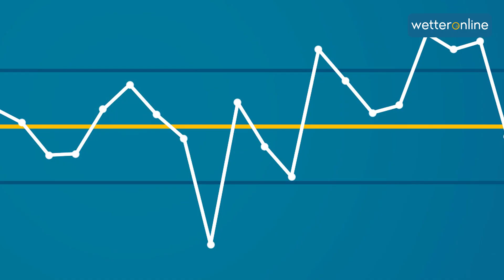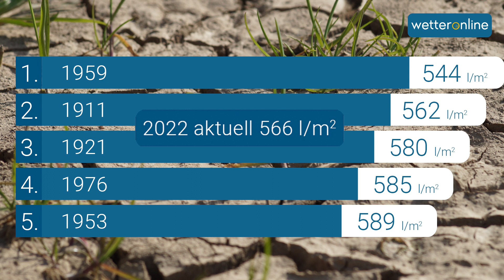Extrem warmes und sonniges Jahr - Stellt 2022 einen neuen Temperaturrekord auf?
Das Jahr 2022 ist bislang ungewöhnlich warm und sonnig. Im Video wirft Niklas einen Blick auf die Wetterstatistik und gibt eine Einschätzung, welche Rekorde bis zum Jahresende ins Wackeln geraten.